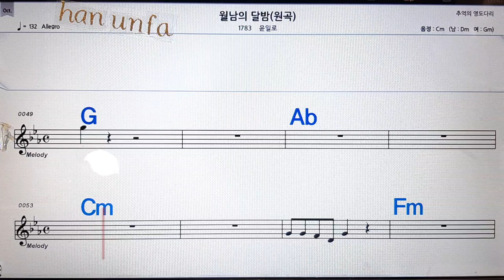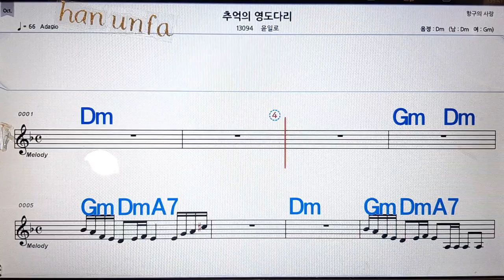월남의 달밤/윤일로💋노래방, 통기타 , 코드 큰악보, 가라오케, 반주💖Karaoke, Sheet Music, Chord, MR